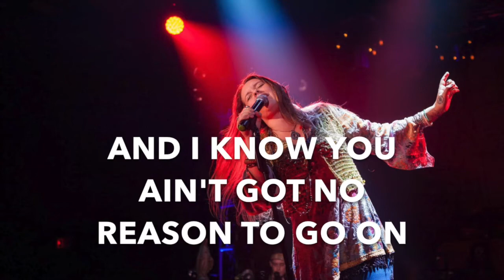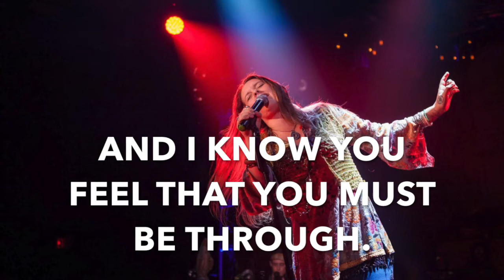Little girl blue (-4) - Janis Joplin - Karaoke female or male lower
lyrics instrumental
Base strumentale versione femminile o maschile più bassa di 4 semitoni dall'originale